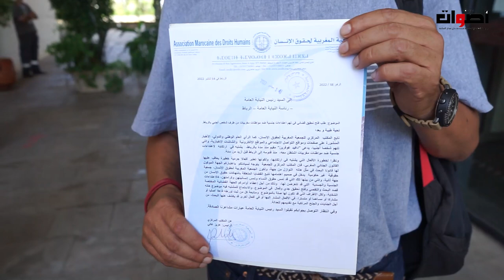جمعية حقوقية تضع شكاية لدى النيابة العامة لتحريك الدعوى في حق سفير إسرائيل المتهم بإغتصاب مغربيات